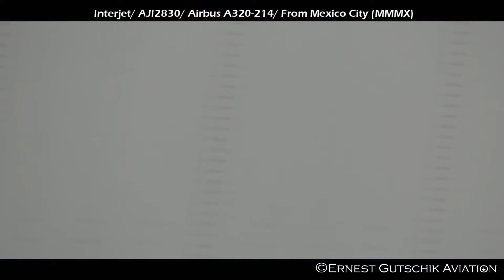Spring Plane Spotting | 30 Minutes of All Day Action in May 2019 | Toronto Pearson Int'l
IN THIS VIDEO:

Hello everyone! Welcome to this video!

Well, I've been meaning to get one of these done in a while and now the perfect opportunity arose. An all day spotting chance, or somewhat to that extent. And no two better people to do it with than two guys from Amsterdam, Rudi and Jesse. Rudi who many of you know as Rudi van Goch- Aviation Videography was in Toronto for the first time so we decided to meet up on a Friday morning in early May and spot the whole day away.

Rudi, Jesse and myself set up around 0515 in the morning starting with the FedEx McDonnell Douglas MD-10F and went straight through to 2030hrs to finish it off with Philippine Airlines' Boeing 777-300ER closing us out. A really good day of action with some excellent company!

Enjoy the video everyone! Cheers,
Ernest G.

Date Filmed: 03MAY19
Times: 0515hrs-2030hrs